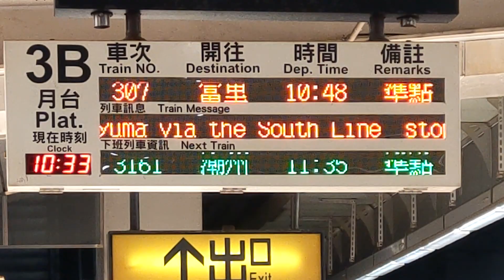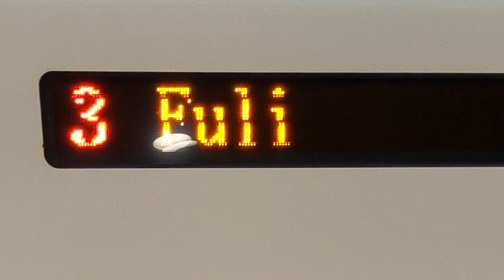【已絕版+珍行先】307次普悠瑪號 截短至富里站期間 新左營站跑馬燈 +列車行先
錄於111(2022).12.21，307次倒數第7天使用普悠瑪號&開往富里，12/28起改用EMU3000型終點恢復為花蓮站，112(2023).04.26合併掉225次改稱為423次。